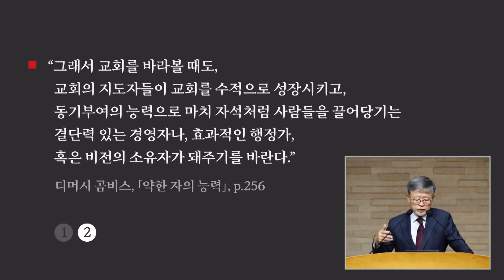송태근목사 "약한 자의 능력 (7)_말씀이 일하시게 하라" (고린도전서 3:5-9) chtv